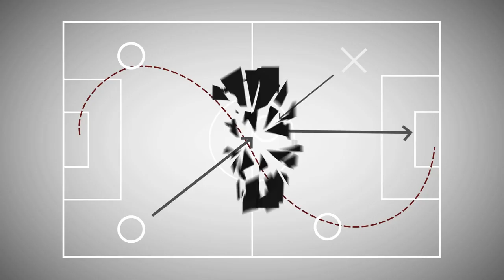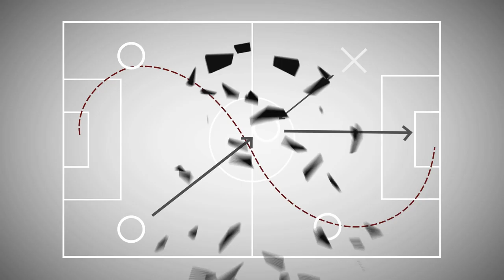Jugadas de la Semana - Ep.75